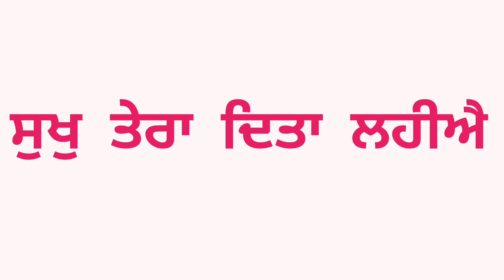🤗Sukh tera dita lahiye🤗//gurbani//Amritbani//